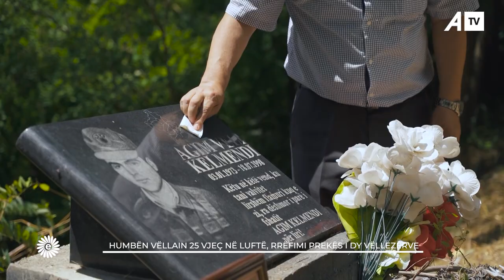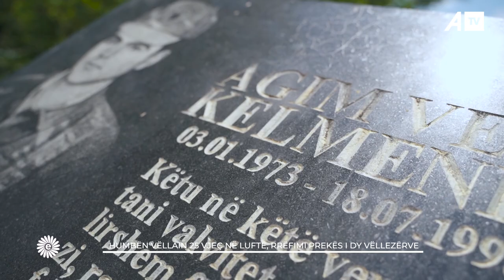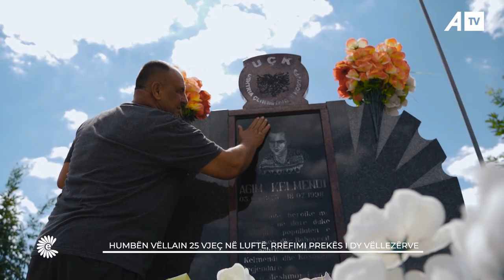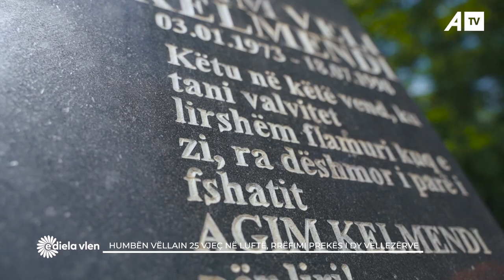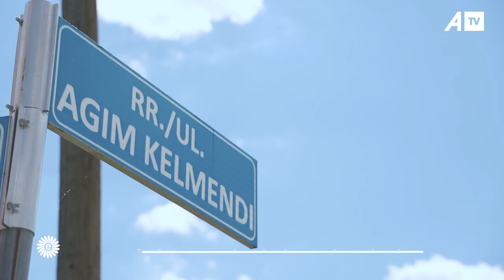Humbën vëllain 25 vjeç në luftë, rrëfimi i dhimbshëm i dy vëllezërve